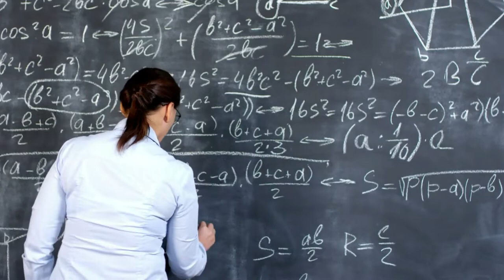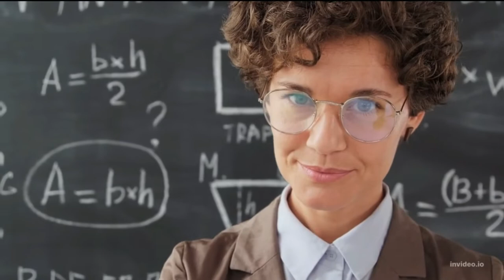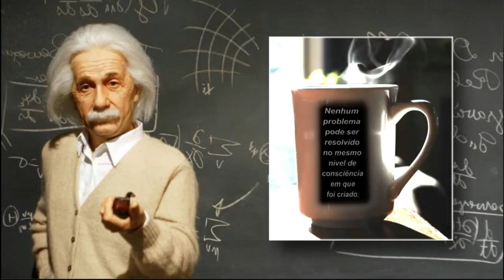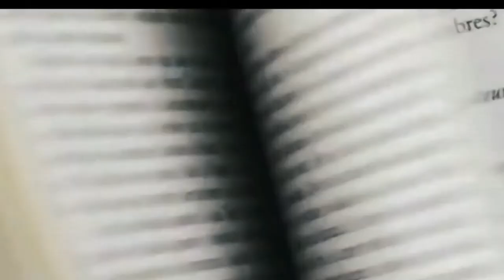O Segredo para aumentar a inteligência, método de Jim Kwik, autor do livro Sem Limites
Sem Limites: Aprimore seu cérebro, aprenda mais rápido e descubra uma vida excepcional

Adquira este título na Amazon

Finalmente, um manual para seu cérebro. Treinador cerebral de celebridades, Jim Kwik revela o que os melhores fazem para atingir resultados em nível mundial. Você não tem limites. Apesar do que outras pessoas já lhe disseram, seu potencial é infinito ― quando você sabe usar o cérebro. Este livro inovador revela práticas baseadas na ciência e técnicas comprovadas usadas pelos melhores profissionais do planeta para atingir resultados em nível mundial.